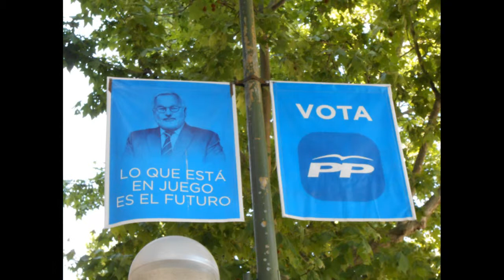Sugar Man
Por Jose Garcia